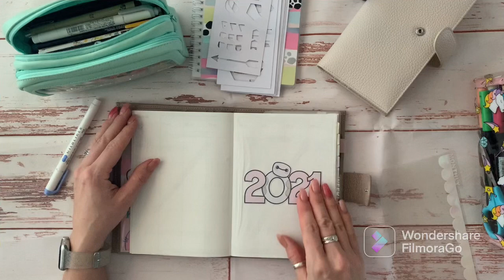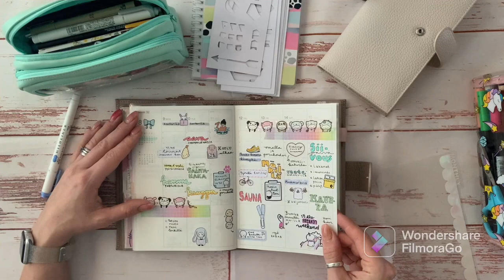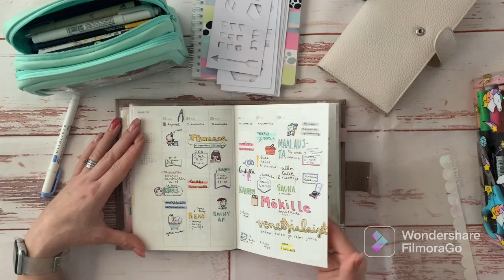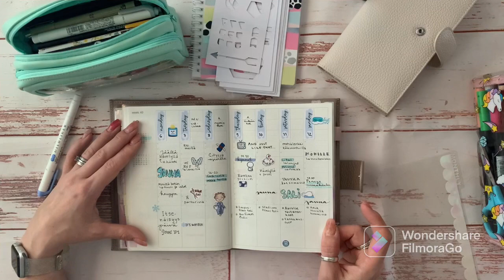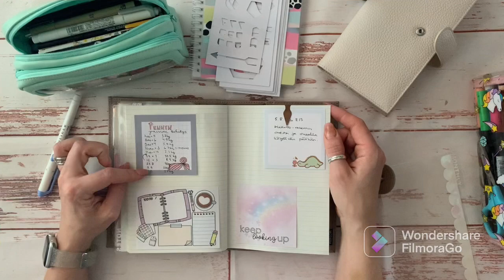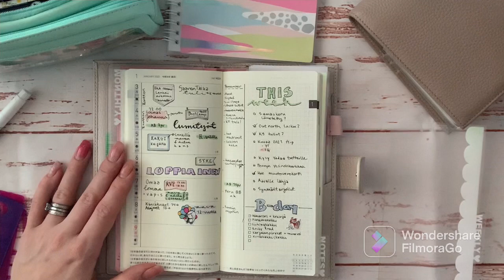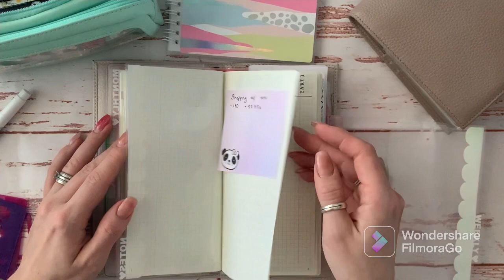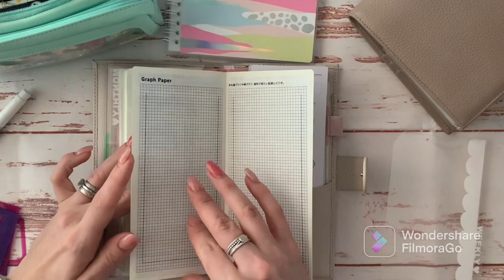Flip through of my 2021 Muji B6 | Jenny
Shops etc tagged @jennykoo82
Muji B6 vertical 2021
Cover: Moterm B6 beige

Hobonichi weeks, Peach 2022
Cover: Moterm Weeks White